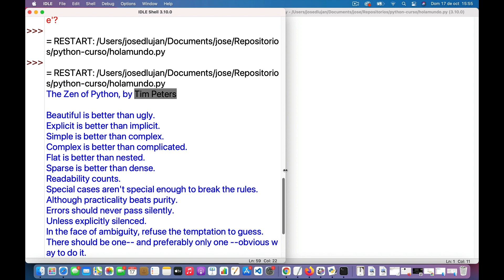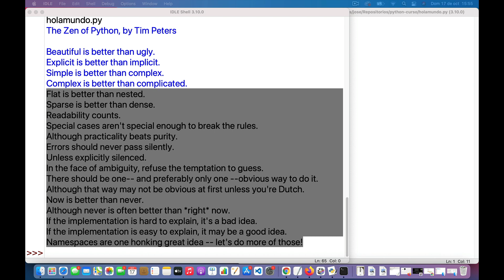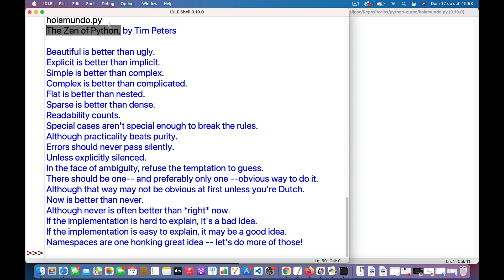Clase 9 - Operadores matemáticos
En este curso vamos a iniciar en python desde cero y conoceremos los elementos base para entender la programación gracias al lenguaje de programación python.

Python desde cero, aprender a programar con python, curso de python en español.